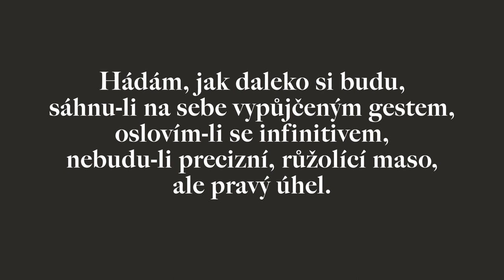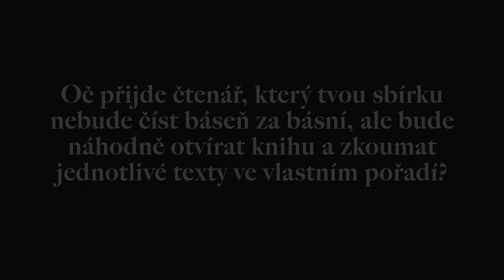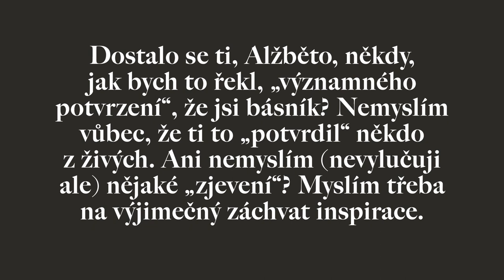Alžběta Luňáčková, Pravý úhel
Alžběta Luňáčková o svém básnickém debutu Pravý úhel, který vyjde v příštích týdnech v nakladatelství Host.

Čtení a odpovědi na otázky ohledně oken, inspirace a nároku precizního, růžového masa